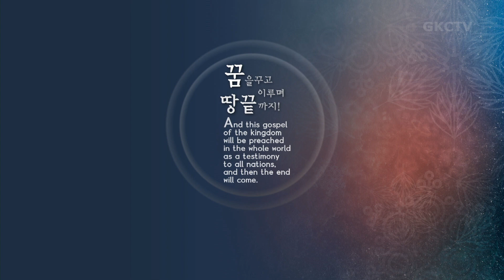[은혜한인교회] 일천번제 특별새벽기도 121522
" 믿음의 유산 "
• 미가 7장, 요한계시록 17:1-10
• 김병진 목사

GRACEMI.com | GKCTV.com